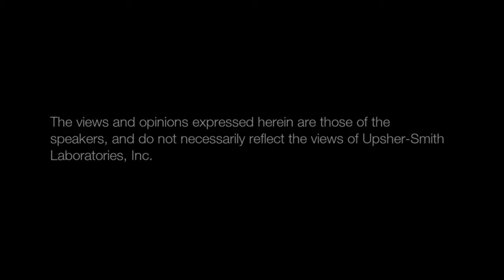Helping Families Manage Seizure Clusters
There is a lot that can be done to help patients with seizure clusters and their families. Dr. Lawrence Brown and Karen Ball give some tips to those that are impacted by seizure clusters.